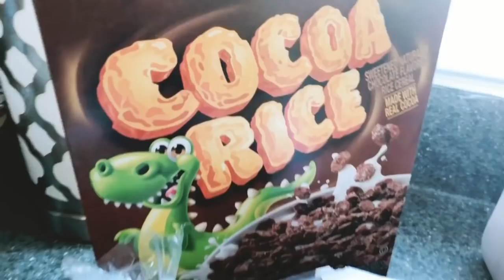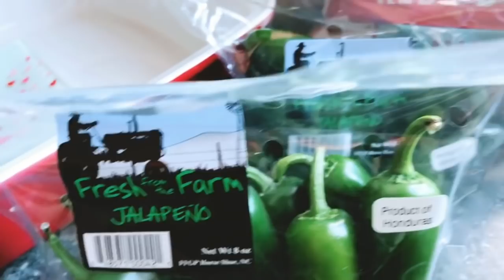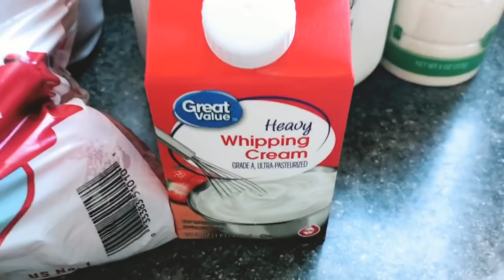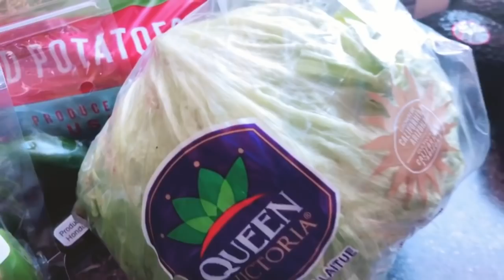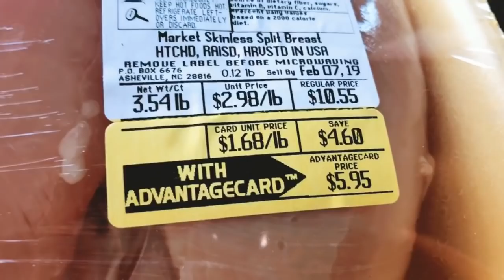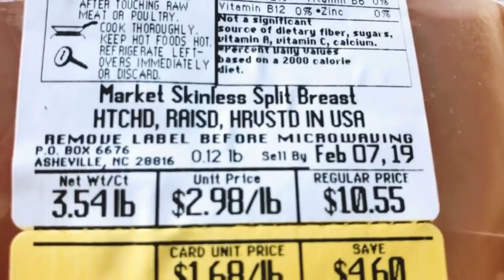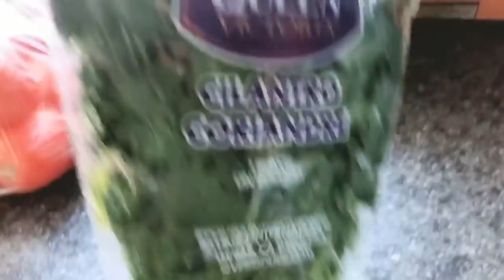🍅🥑🍌🥕 HAUL DE COMIDA || QUE COMPRÉ Y CUÁNTO GASTÉ ESTA VEZ || INSPÍRATE CONMIGO 🎀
Buenos días chikas !! Feliz viernes a todas ♡♡♡♡♡
Les traje hoy una pequeña compra de comida
Que hice ... un  ( SMALL GROCERY HAUL ) siempre me mantengo en el reto de no gastar mucho solo gaste $ 28 dls esta  vez por todo .. si les gustan los vídeos de compras de comida y quieren saber como planeo mis comidas para la semana háganmelo saber chikas en los comentarios .. 😁

Dios me las bendiga !!!
 Pilar ♥️

Gracias por pasar por aquí !! Bienvenidas sean todas !! Si les gusto este vídeo No olvides subscribirte  y activar la 🛎  para que no te pierdas ninguno de mis próximos vídeos  Dios me las bendiga .

Y aquí está el vídeo donde hablo de GROVE COLLABORATIVE y de los productos de MRS Meyers   Y como puedes agarrar tus productos gratis  👇🏼

Colaboraciones ||

Y mi página de FACEBOOK

Bendiciones !!
- Pilar ♥️